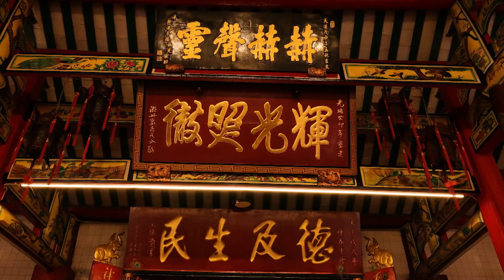ชุด : รื่นรมย์ชมรัตนโกสินทร์ “ศาลเจ้าเก่าแก่ของชุมชน”